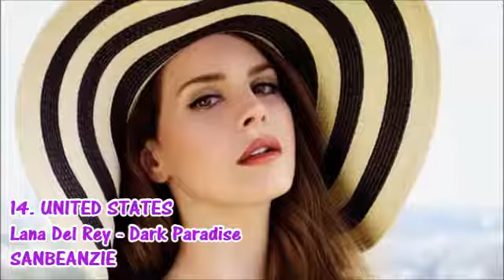Fabulous Song Contest 31 - MALMÖ - The RECAP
Fabulous FabPlayers!!

I'm terribly sorry for the delay. I was ill for whole week and I wasn't in the good mood to make the recap on time.

Here is the recap of the 31st edition.
The deadline is 25th March.